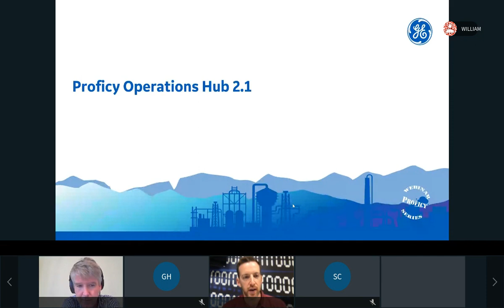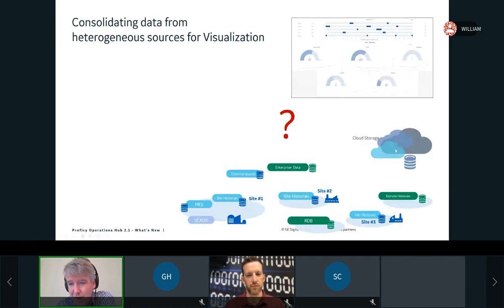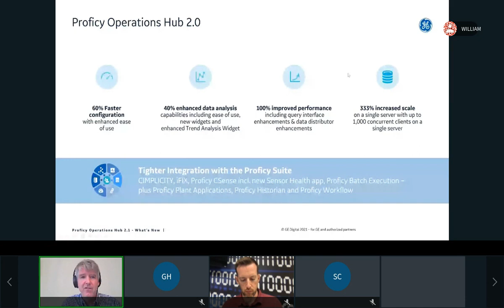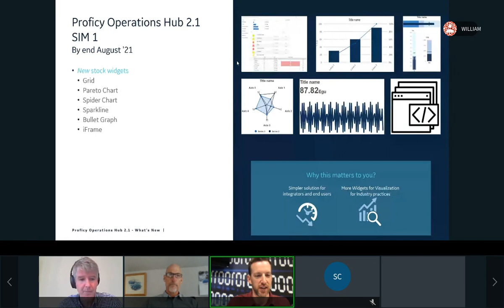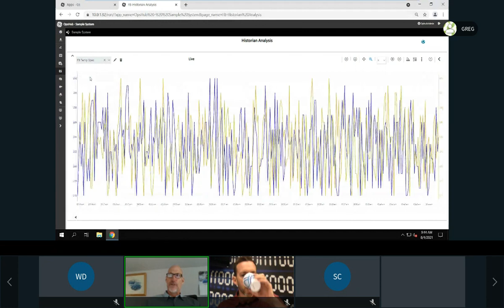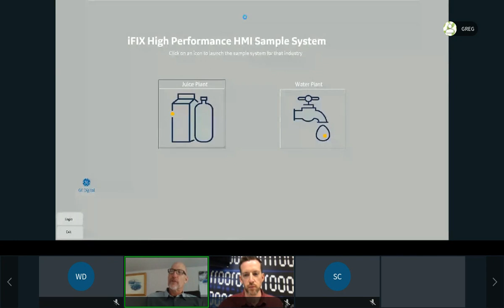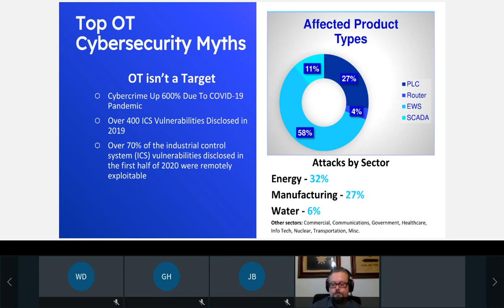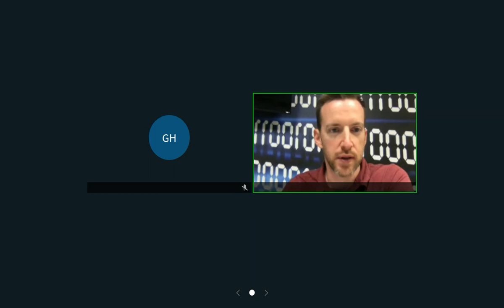Proficy Operations Hub 2 1 Update & Deception Tech for Cybersecurity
GrayMatter hosts monthly emPOWERUP.virtual sessions to educate industrial professionals about the latest technologies and solutions from GE Digital and GrayMatter's Industrial Cybersecurity practice.

The Aug. 4, 2021, emPOWERUP focused on Ops Hub 2.1 and Deception Technology for Industrial Cybersecurity.